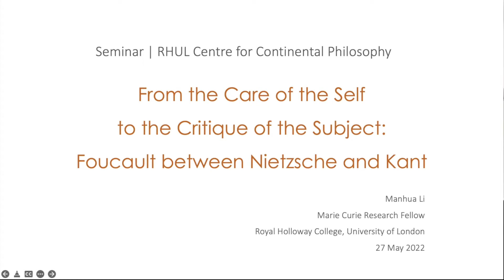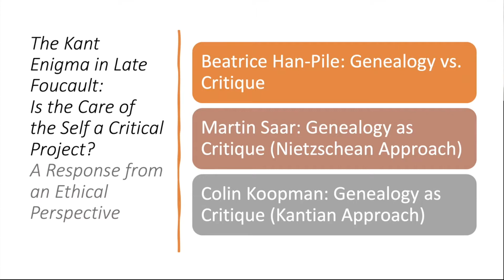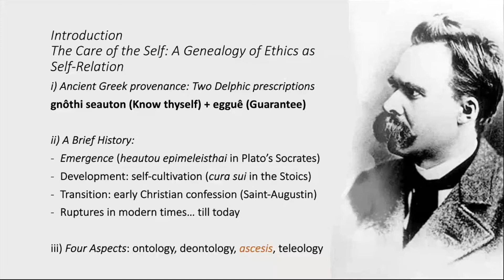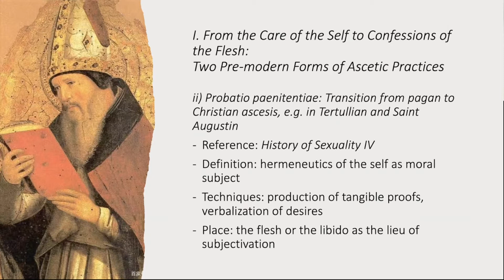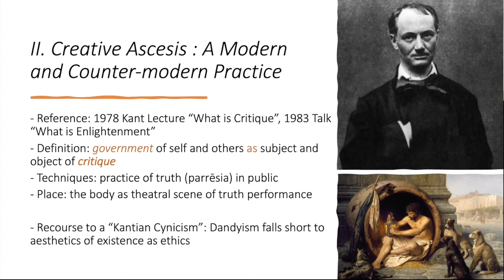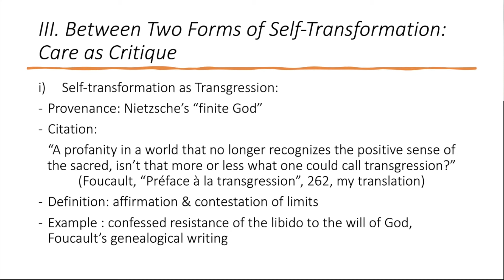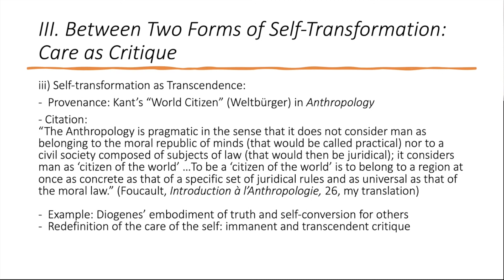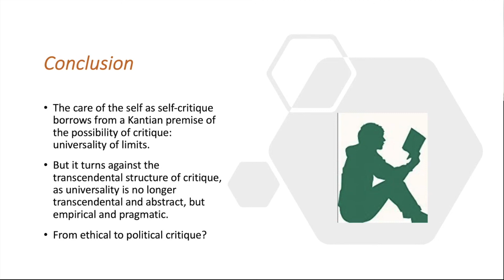Dr. Manhua Li (RHUL), ''From the Care of the Self to the Critique of the Subject'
'From the Care of the Self to the Critique of the Subject:  Foucault between Nietzsche and Kant’

A talk from the Royal Holloway Centre for Continental Philosophy's seminar series, presented on May 27th, 2022 by Dr Manhua Li (RHUL)

Abstract

This talk will show that the care of the self in late Foucault borrows from the Kantian critique of the Enlightenment, notably through a dis-appropriation of Kant’s transcendental critique of the subject, which turns against the latter in a methodological dimension—by rendering the critique genealogical. First, I will introduce two notions of asceticism in relation to the care of the self in the last three volumes of The History of Sexuality, where Foucault develops Nietzsche’s critique of the ascetic ideal in the Genealogy of the Morality in his discussion of care of the self in both the pre-Christian Antiquity and the early Christian Medieval Period. While the first form of care of the self is linked to the Greco-Roman techniques of the self, the second one is related to the rituals of early Christian practices of exorcism and confession. As such, these two modes of care of the self are determined by concrete forms of asceticism, as the exercise of the self or as the confession of the self that condition the formation of the subject of truth. Then, I will explain the “Kantian turn” in late Foucault—in “What is Enlightenment” as well as The Government of the Self and the Others II—where an aesthetic notion of asceticism (implying a creation of the self) replaces the ethico-ontological concept of asceticism (involving the formation of the subject). This leads to a discussion of two senses of self-transformation—as transcendence and transgression, respectively—implied by these notions of asceticism. Finally, such a discussion demonstrates that Foucauldian genealogy consists in a radical form of critique of the subject that merges both Nietzschean and Kantian approaches.